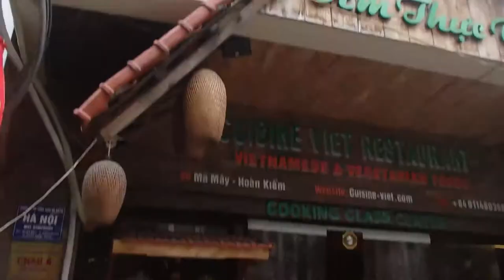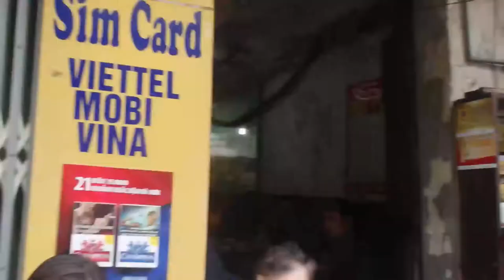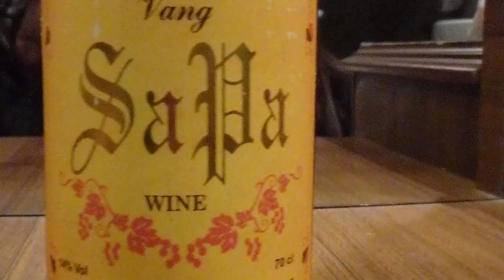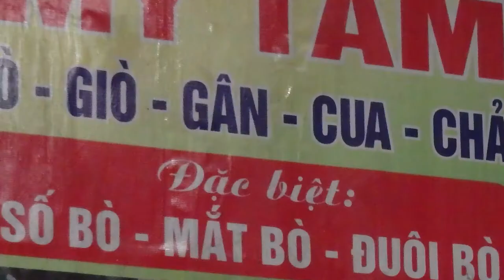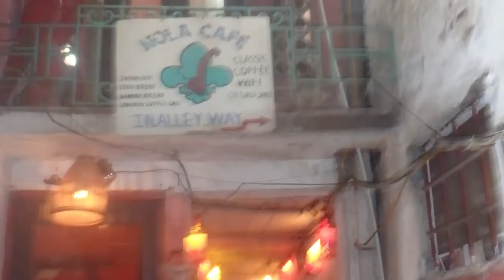Last Day It is time Saying Goodbye to cousins in Hanoi VietNam one week TRUE LOVE all rainy day